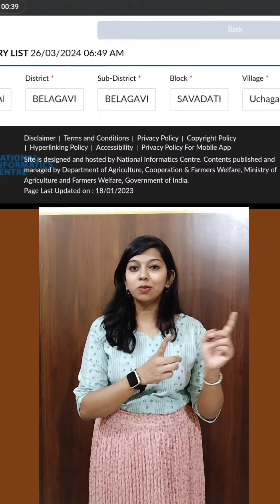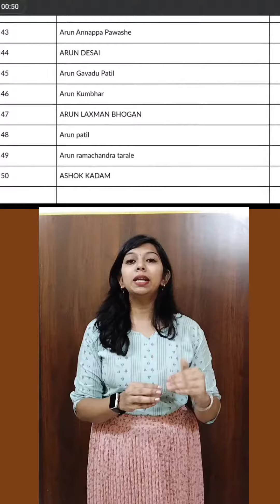ಇನ್ಮುಂದೆ ನಿಮಗೆ 2000 ಹಣ ಬರಬೇಕು ಅಂದ್ರೆ 2 ಕೆಲಸ ಕಡ್ಡಾಯ